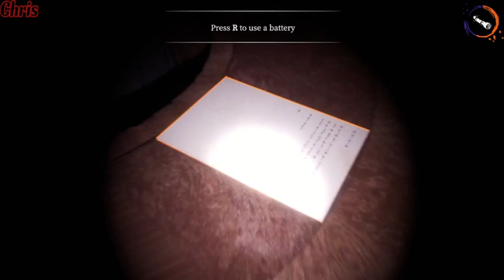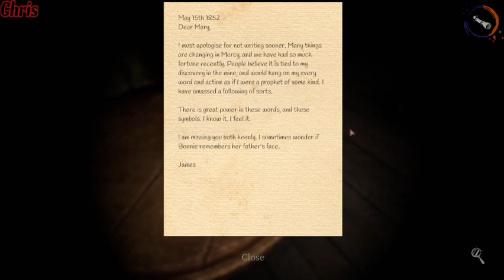Boo Crew (Devour) *The Town*